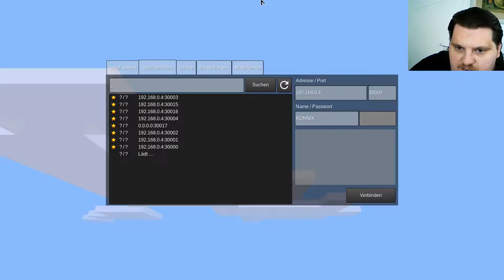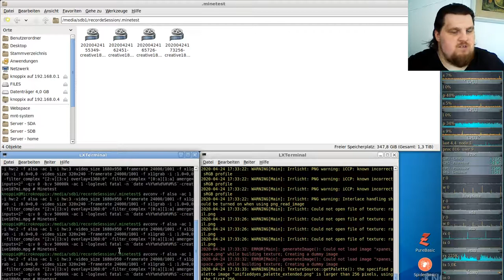Let´s Play Minetest - German-Creative-server ( Minecraft orientiertes Spiel ) #188